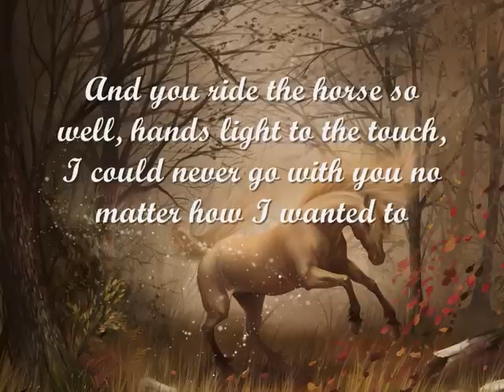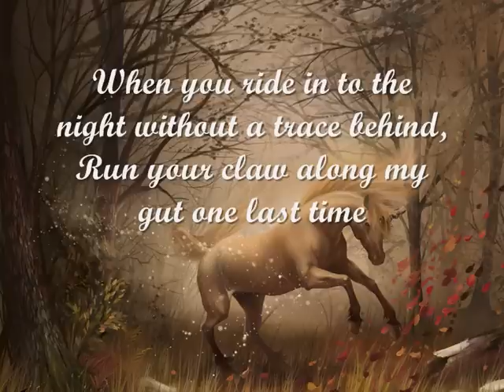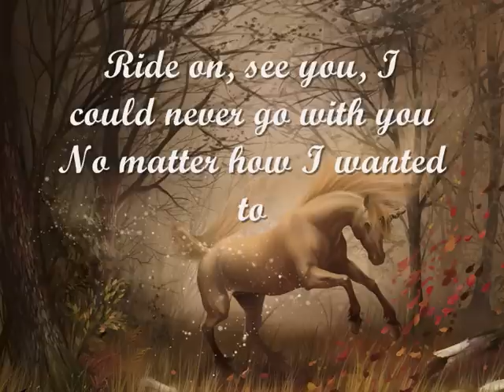Cruachan - Ride on (lyrics)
Beautiful song... Enjoy!
(special edition for my friend panttufl :))